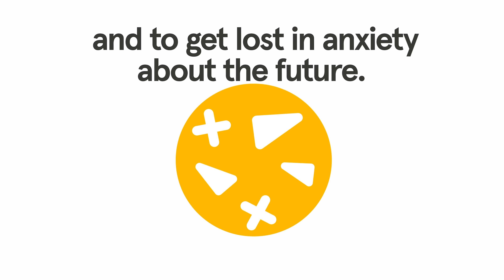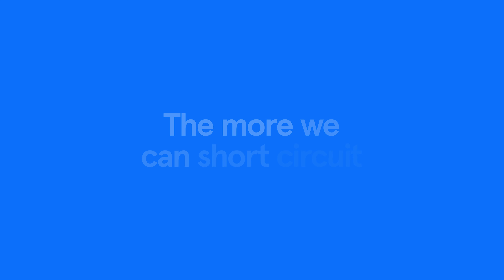The Importance of Staying Present | Andy Crisis Wisdom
Living in the moment — it’s harder than it sounds. If you struggle with this, know that we all do, and becoming more present from moment to moment is a practice, not an achievement. This tip can help you stay present through difficult times. Simply note that you’re thinking about the past or future, and return to your surroundings. These short animations are filled with advice to help you process difficult emotions and support mental health through these challenging times.

Learn the essentials of meditation and mindfulness with a Headspace subscription. You’ll have access to hundreds of guided meditations, from bite-sized minis for when you’re short on time, singles to add some extra mindfulness to your day, and hundreds of sessions for everything from stress to sleep. Designed to help guide you on your meditation journey.